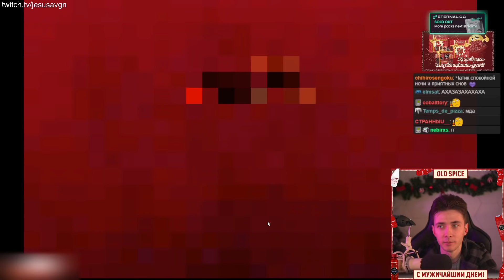ХЕСУС ИГРАЕТ В БЕСКОНЕЧНЫЙ ЗАЛИПОН ► VAMPIRE SURVIVORS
Привет Всем!